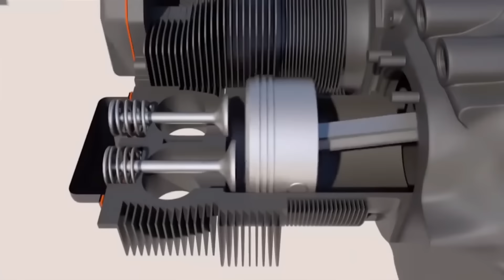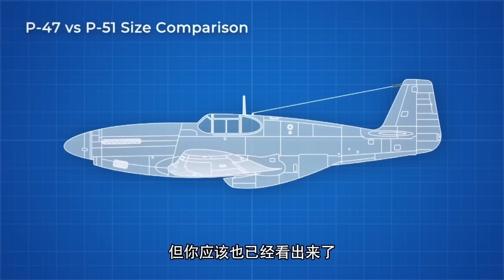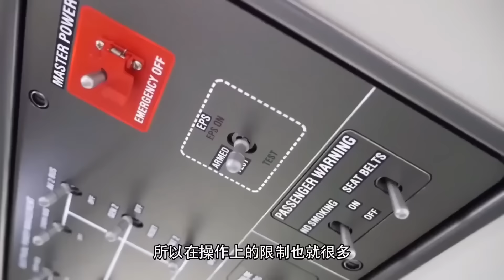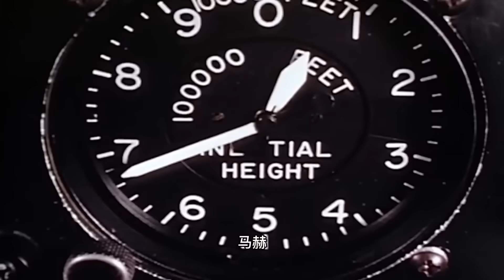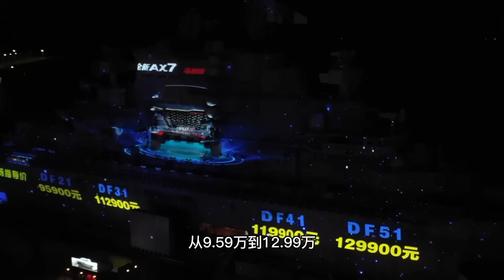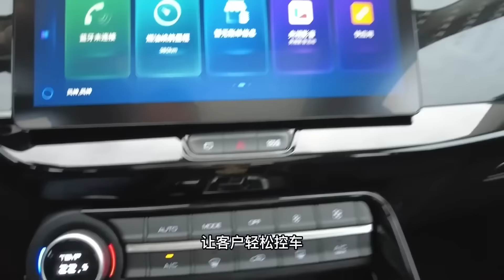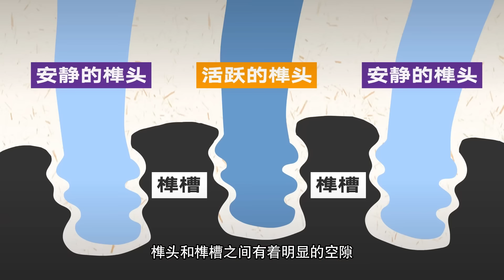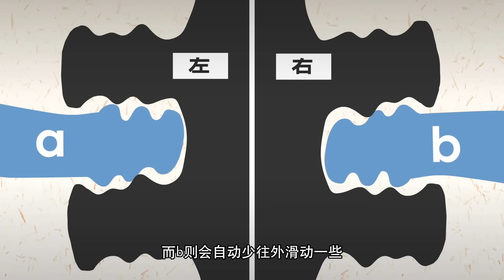汽车上“最无用”的发明是什么？把汽车发动机装上飞机，它还能飞得起来吗？【科学火箭叔】